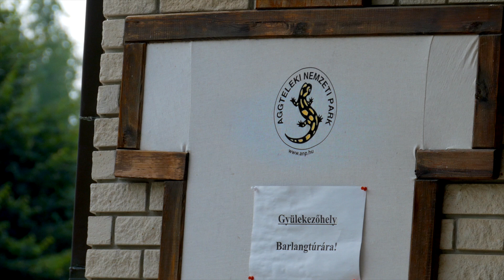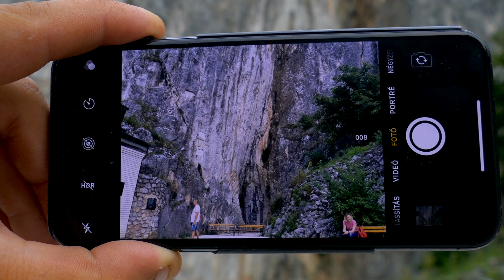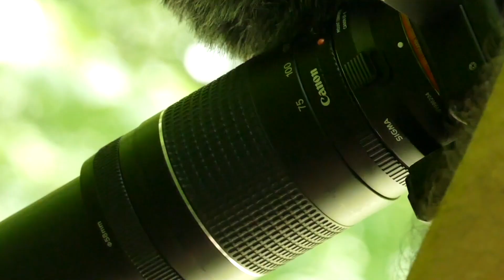Túl a láthatáron - 7. Aggteleki Nemzeti Park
A Túl a láthatáron sorozatban főleg olyan helyeket mutatunk be, ahová természetfilm forgatási céllal utazunk el.

2019